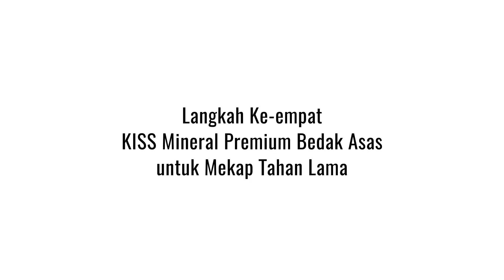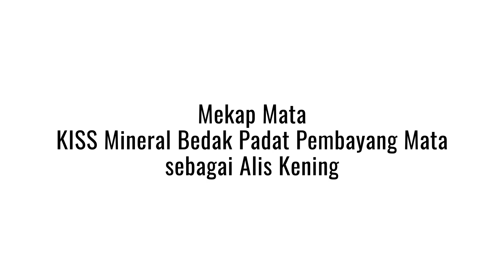KISS Mineral Makeup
Langkah Menggunakan KISS Mineral Makeup